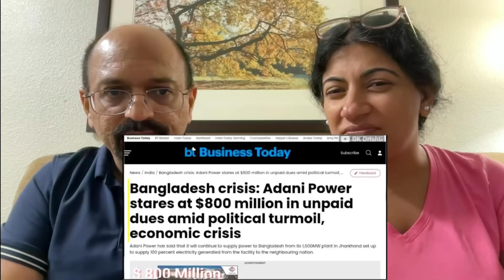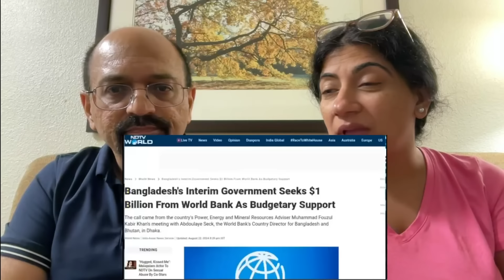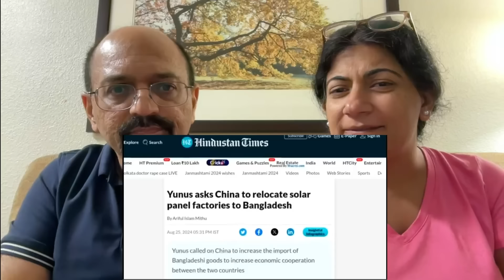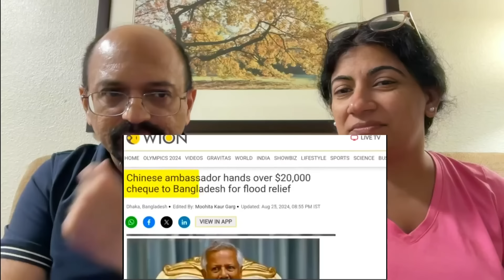बांग्लादेश का हाथ फैलाना शुरू हुआ | बांग्लादेश में हर तरफ मातम मच गया🤪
Love & Enjoy!

channel_gkdrishti